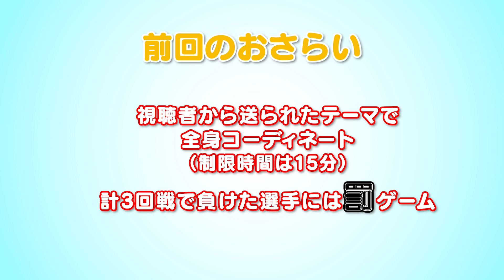【その2】JETSブースターを西村＆原がコーディネート!?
千葉ジェッツ (@CHIBAJETS) | Twitter

千葉ジェッツ | facebook